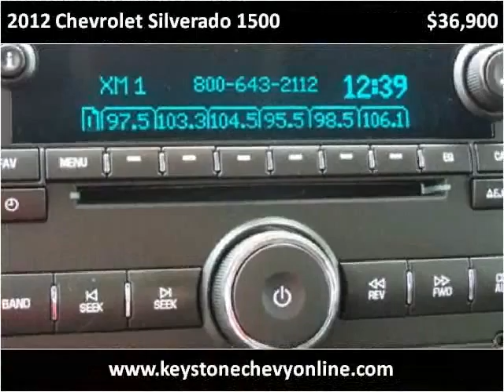2012 Chevrolet Silverado 1500 Used Cars Sand Springs OK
This 2012 Chevrolet Silverado 1500 is available from Keystone Chevrolet.